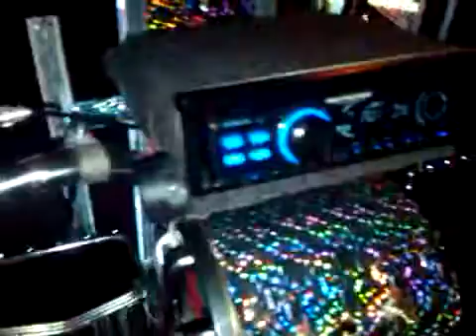bicicletas modificadas panama vacamonte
parkiando kn los monsters bykers